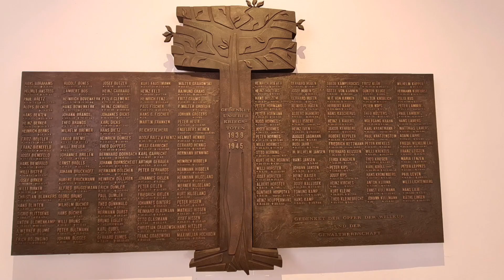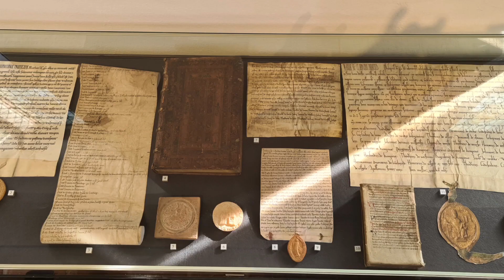Замок и музейный центр «Бург Линн» в Германии!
Замок Линн был построен в конце XII века бароном Отто фон Линном. На строительство его вдохновила византийская архитектура, которую он увидел во время крестовых походов. После смерти барона замок достраивал его сын Герард. В XV-XVII веках Линн был одной из мощнейших крепостей на всем Нижнем Рейне. Окруженный рвом и мощными рядами стен, с высокой главной башней (донжоном), он защищал местное население и выполнял важные оборонительные функции.

В ХХ веке замок, не пригодный для военных дел, обветшал настолько, что стал разрушаться на глазах и грозил вовсе превратиться в руины, но его вовремя начали восстанавливать. После реставрации в нем организовали музейный центр Линн. В его коллекции – археологические артефакты с доисторических времен (например, остатки древнекельтских «стульев» с горы Хюльзер) до римлян, среди которых выделяются находки франкского периода: кубки, остатки деревянного судна и многое другое. Интересна также терракотовая посуда из Южной Галлии и золотой шлем, принадлежавший барону Отто фон Линну, который он привез в качестве трофея из Византии.В отреставрированном охотничьем домике (Jagdschlösschen) возле крепости Линн можно увидеть несколько комнат, обставленных по канонам XVIII-XIX веков. Также здесь представлена типичная нижнерейнская кухня со всевозможной утварью. С донжона, когда-то бывшего тюрьмой, теперь можно любоваться роскошными видами долины Нижнего Рейна и окрестностями Крефельда. Сам город тоже виден как на ладони. Здесь же, на территории замка, проходят исторические праздники-реконструкции, например, Льняной рынок (Flachsmarkt) на Троицын День. Вокруг крепости разбит парк.